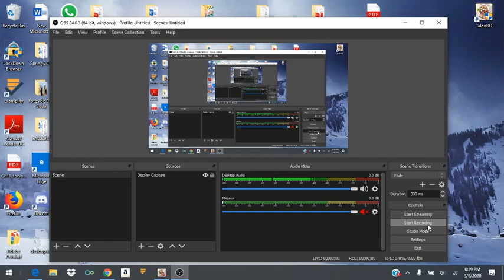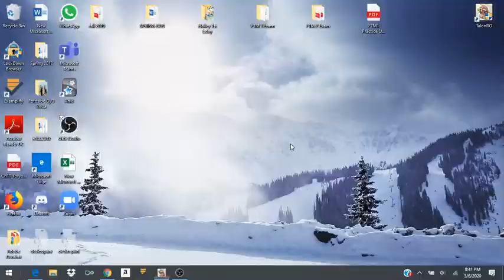Ragnarok Online Talonro server How to Make Fast Money!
Daily Cash Bety